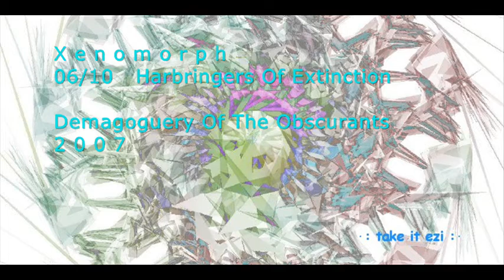Xenomorph - Harbringers Of Extinction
Album ''Demagoguery Of The Obscurants'' (2007, Track 06/10) represents the culmination of this sonic research with it's meticulous sound design, punchy kicks, driving basslines and movie soundtrack-like atmospheres.

The heavyness of track 1 and 4 is intensified by fast aggressiveguitars and track 2, 4, 5 and 7 comprise distorted vocals to support the message of the album. Xenomorph has put an emphasis on musical composition with soulful melodies to give the songs a special emotional momentsurrounded by scratchy, psychedelic synthesizer riffs unique to the artist that will equally excite melody trance and dark trance listeners.

This highly anticipated album with it's truly unheard sound signature is a refreshing alternative to the homogenous sounding contemporary trance releases.